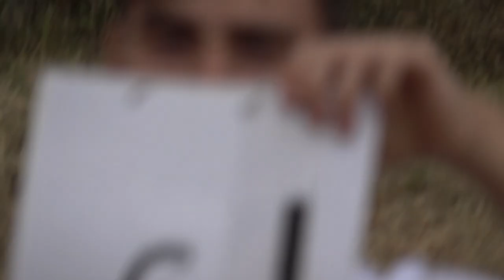EIAC2024 P3 06 Andreea Banesaru 2ndUnk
EIAC 2024 Programme 3 / 2nd Unknown Judging Video